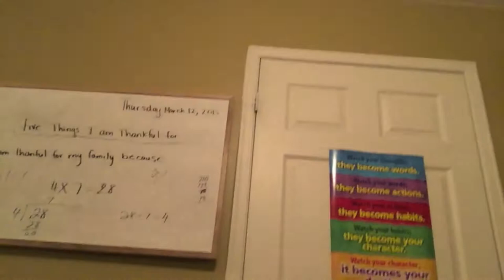Vlog #80: Aaron's Kitchen | The Zebra Tribe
Welcome! We're a young interracial family of 5 who also homeschool our kids. We've been married for 11.5 years and have 3 kids, 2 dogs and 4 guinea pigs. Much love!

Aaron & Sarah